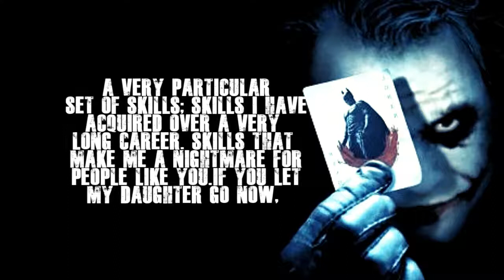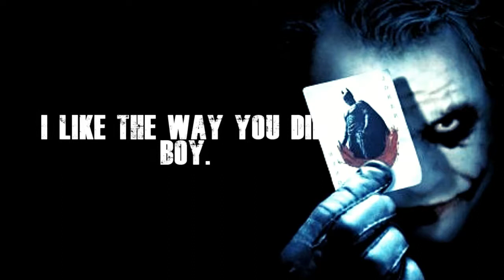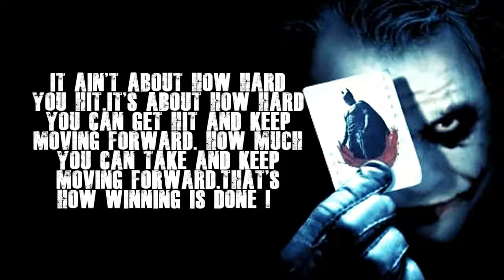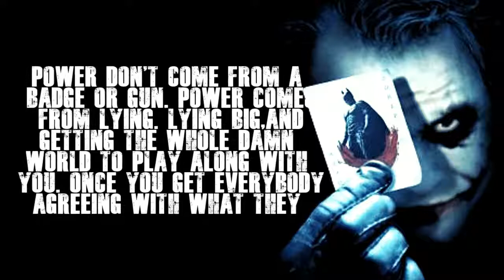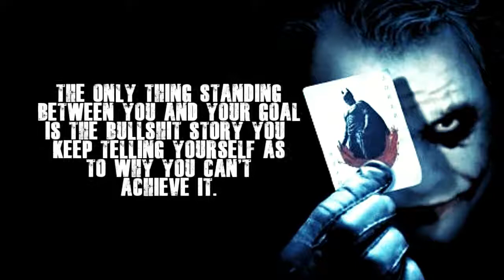How to stay motivated | Part 3 | GS Raghav | Purpleaura Training Solutions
Hi, I am GS Raghav Certified Motivational Speaker and the Director of Purpleaura Training Solutions with the motto of Suicide Prevention in India. I am living in Vapi, Gujarat. My journey is from a weak boy to a strong man. When I was in 11th and 12th which are the darkest days of my life. I was bullied, hopeless, lonely and depressed. Every day I feel suicidal and wanted to end my life but anyhow I survived with hope for the change. I believe that life is too short to focus on negative, So let us focus on the positive journey of my life. 11th and 12th got over by  2013. In 2014 I have joined the college where I have found hope, supportive friends, professional faculty and mentor who has helped me in recovery. In one year I recovered totally from suicidal thoughts.  In 2015 I have decided where I have survived many would have committed suicide so I decide myself to turn myself from a victim to a savior. I started a journey to fight against suicide for which I have decided to make myself capable to save a person life. I have started working on my knowledge. I have done various behavior science courses and psychology courses which would help a person to revive. I have also worked on my personality and my professional communication skill so that I could reach more people. I have worked on every corner where I can save a person life. I have worked day and night to make me capable to give a suicidal person a reason to survive. It’s been 4 years I am working as a Suicide Saviour with Purpleaura Training Solutions. We at Purpleaura Training Solutions are creating gatekeepers in  School, College, University and Coaching Classes to make them capable to save a person life. Presently our team is working on World Suicide Prevention Series. At last, I just want to say that “Even the darkest night will end and the Sun will rise Suicide is 100 percent preventable”

Quotes are valuable. They are knowledge, and wisdom and insight. They offer us the opportunity to learn through others. And they are great tools to reinforce and
reaffirm what we already understand. Sometimes hearing the words of a famous or successful person is enough to help us accept an idea and put it into action. As, once
Zig Ziglar said, “ People often say that motivation doesn’t last. Well, neither does bathing - that’s why we recommend it daily.” So sometimes we need something regularly
to satisfy our psychological & behavioral needs, Something with which we can overcome our daily difficulties and to live in harmony. That’s why quotes become very
essential thing in life.

MOTIVATION MATTERS.
ANYTHING CAN BE ACHIEVED IF YOU HAVE THE COURAGE TO FOLLOW YOUR TRUE HEART.

GS Raghav
The Creator of the Moment
Certified Motivational Speaker
Director of PURPLEAURA TRAINING SOLUTIONS

motivational video,
motivational speech,
motivational songs,
motivational speech for success in life in hindi for students,

corporate speakers,
best corporate speakers,
famous corporate speakers,
business speakers,
best business speakers speakers,
motivational business speakers,
great business speakers,
motivational speakers about life,
motivational speakers about bullying,
motivational speakers for success,
motivational speakers

Motivation will Surely Convert You From
• Self-Doubt to Self Confidence
• Blame to Responsibility
• Negative to Positive Attitude
• Bully to Care For Each Other
• Transparency with Parents
• Emotional Mastery by Eliminating Bad Feelings
• Overcome Fear
• Stress Management
• Science Of Happiness
• Freedom Of Courage
• Depression to Life Satisfaction

ThankYou.
GS Raghav
Youth Motivational Speaker
India